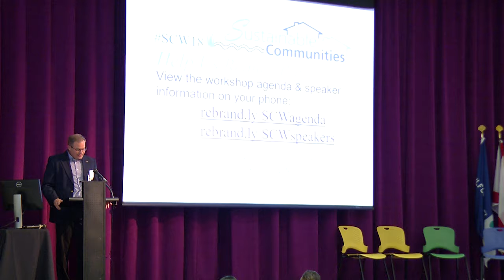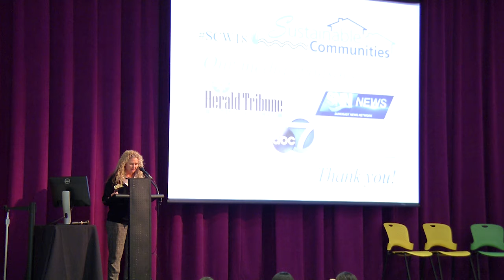Sustainable Communities Workshop-Afternoon Welcome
Sustainable Communities Workshop November 29, 2018